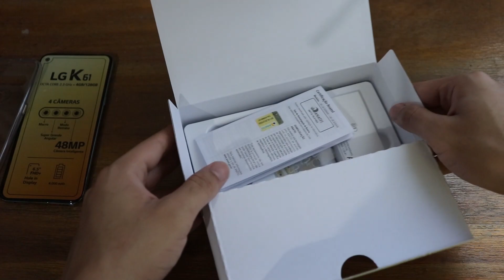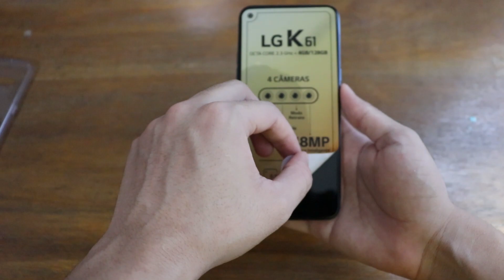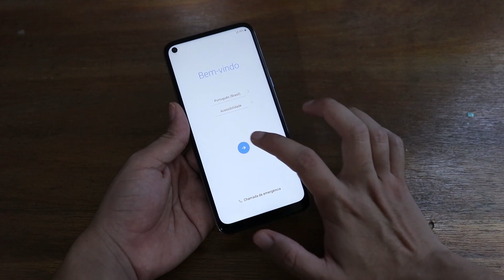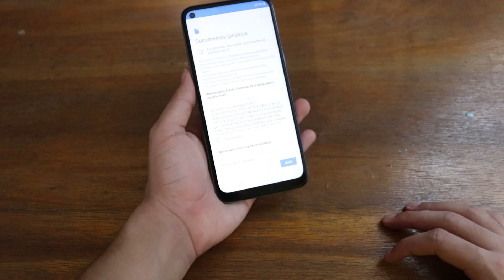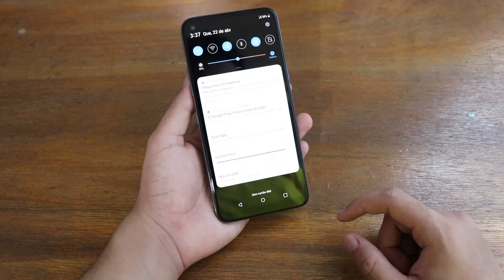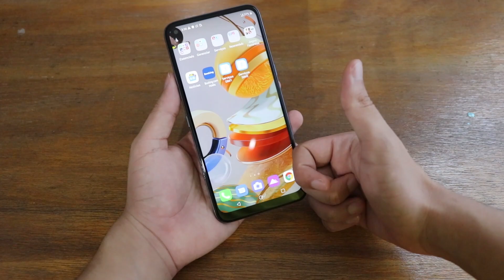LG K61 | ESSE APARELHO FICOU SHOW - UNBOXING | TecDuos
Meus amigos, tudo bem com vocês? No vídeo de hoje irei falar sobre o novo LG K61, o smartphone top de linha da família K da LG. Se você é novo aqui no canal, não deixe de se inscrever e ativar as notificações para acompanhar as novidades aqui no TecDuos.

LINKS PARA A COMPRA:

LG K41S (AMAZON)
LG K51S (AMAZON)
LG K61 (AMAZON)

- REDMI NOTE 8 (64GB - PRETO | PROMOÇÃO)
- REDMI NOTE 8 (64GB - BRANCO)
- REDMI NOTE 8 (64GB - AZUL)
- REDMI NOTE 8 (128GB - AZUL)
- REDMI NOTE 8 (128GB - PRETO)
- REDMI NOTE 8 (128GB - BRANCO)

AMAZON PRIME (30 DIAS GRÁTIS) (APROVEITE!)

Benefícios: Prime Vídeo, Prime Music, Entrega grátis e Diversas Promoções

Não deixe de assinar, 30 dias grátis para você testar. Depois pague apenas R$ 9,90/mês para receber todos esses benefícios.

😃 APARELHOS QUE EU RECOMENDO:

FreeBuds 3 - Fone de Ouvido Bluetooth

Xiaomi Mi Band 4
Redmi Airdots

🔵 TechPro 🔵

🎯 GRUPO INFOTECH 🎯

. ɪɴғᴏʀᴍᴀᴄᴏᴇs, ᴀᴊᴜᴅᴀ, sᴜᴘᴏʀᴛᴇ
. Fᴏᴛᴏɢʀᴀғɪᴀs, ʜᴏᴍᴇ sᴄʀᴇᴇɴ,
. ᴛᴇᴄɴᴏʟᴏɢɪᴀ, ᴠᴘɴ, ɢɢ,ᴇᴠᴇɴᴛᴏs
. ᴊᴏɢᴏs & ᴀᴘʟɪᴄᴀᴛɪᴠᴏs, ᴀɴᴅʀᴏɪᴅ, ɪᴏs, ᴡɪɴᴅᴏᴡs.